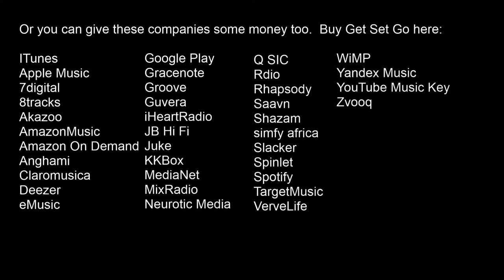Mike TV Live - Day 37 of 40 Shows 'N 40 Days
Mike TV plays songs from Get Set Go's oeuvre.